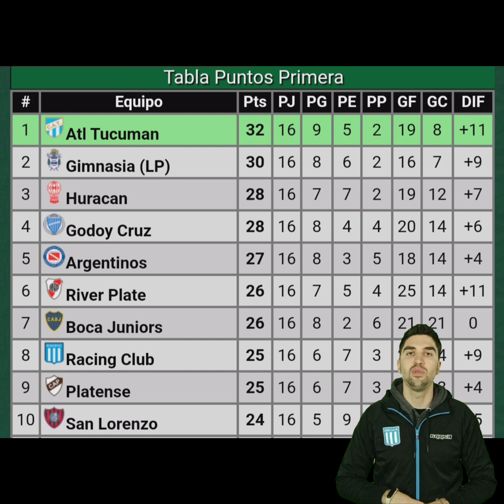NO PODEMOS CERRAR UN PARTIDO 😤| ANALISIS TALLERES 1 RACING 1 | FECHA 16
Análisis del partido entre Talleres y Racing por la fecha 16. Cómo viste al equipo?

 Para participar de los próximos sorteos! 🎁🎁🎁🎁

Tu aporte GRATUITO Y A UN CLICK
Me ayuda a seguir sumando contenido de la academia🙌🏻🙏

💙🤍💙🤍💙TODOS LOS CONTENIDOS DE RACING ENCONTRALOS ACÁ siempreracing💙🤍💙🤍💙

Seguime en IG📸 @siempreracingoficial📌